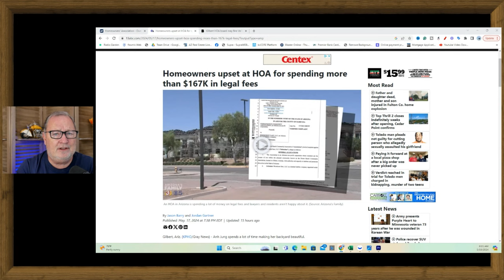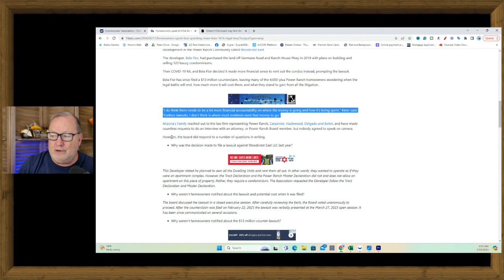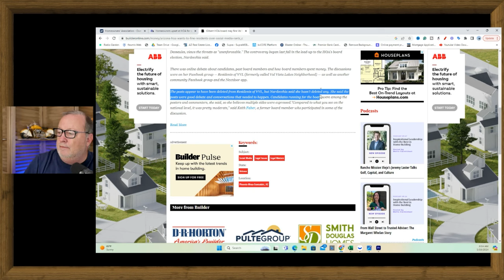Local HOA in a hot financial MESS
✔️Amazon Memorial Day Sale